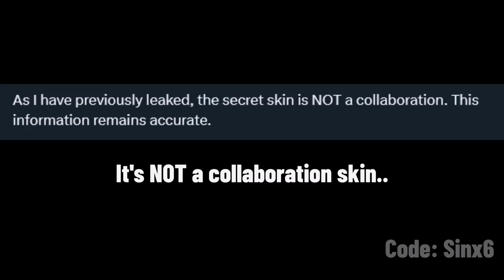Fortnite Season 3 secret skin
Fortnite Battle Royale Season 3 Secret skin.